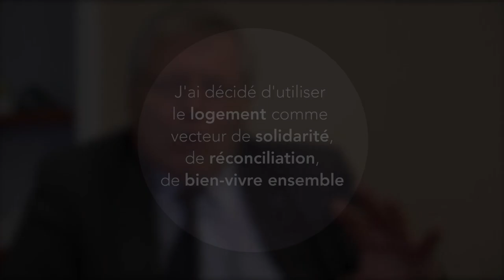Bernard a décidé de permettre aux personnes les plus défavorisées d'être logées dignement (VC)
Bernard Devert a créé habitat et humanisme pour favoriser l'accès au logement des personnes les plus défavorisées et ce, dans des quartiers en centre-ville.